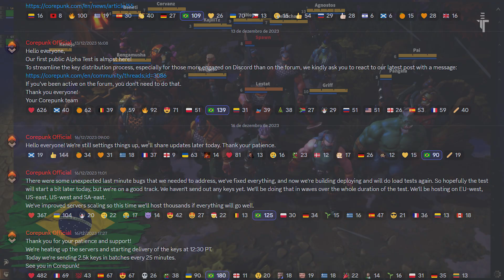Corepunk vai ser um bom MMO para 2024? Minhas impressões do Alpha!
Um novo teste do Corepunk na sua versão Alpha. Será que Corepunk vai agradar a comunidade?

Esta versão do Corepunk é uma versão inicial, não temos muitas mecânicas adicionadas no jogo ainda por ester em desenvolvimento.

Corepunk é um MMORPG com um mundo aberto e contínuo que permite infinitas possibilidades. Você pode explorar o mundo, participar de negociações, completar masmorras ou se envolver em batalhas PvP. Cada aspecto do jogo será incentivado. Haverá um sistema de classificação para incentivar cada tipo de atividade.